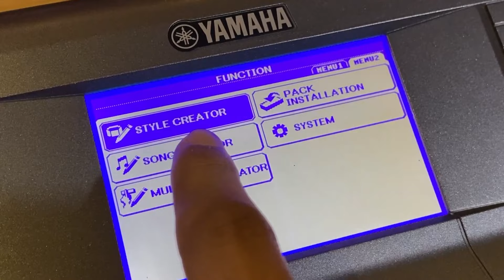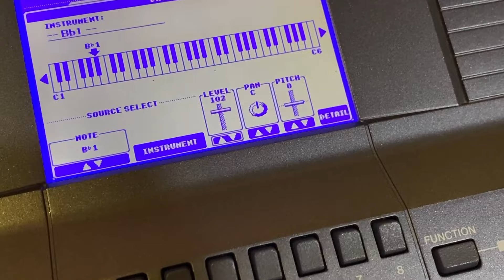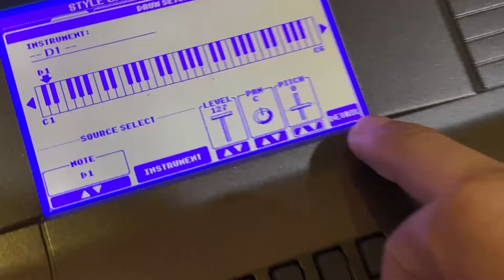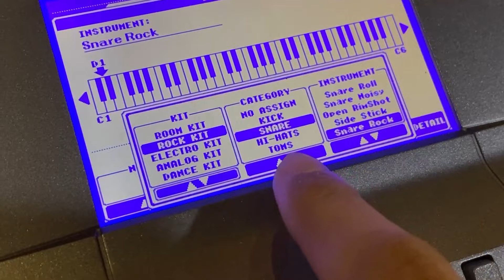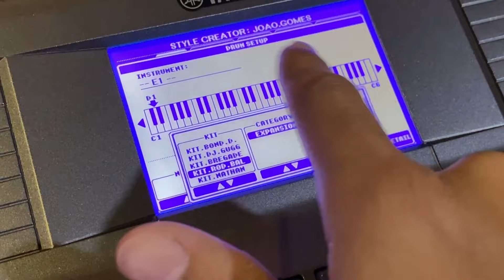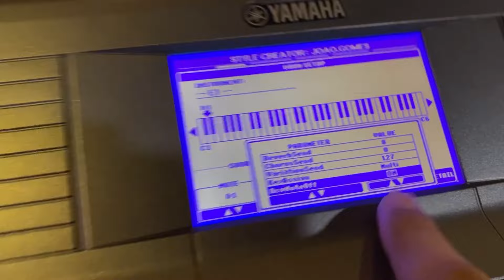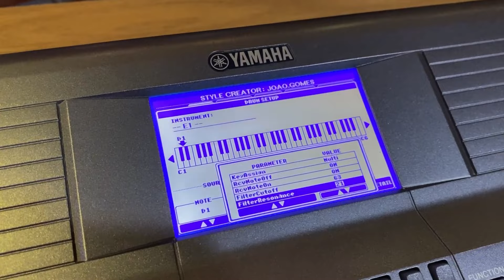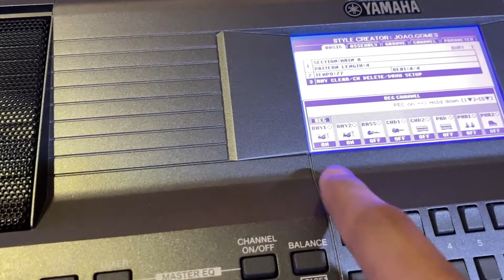🎹 PSR S670-SX600 | COMO EDITAR BATERIA COM DRUM SETUP